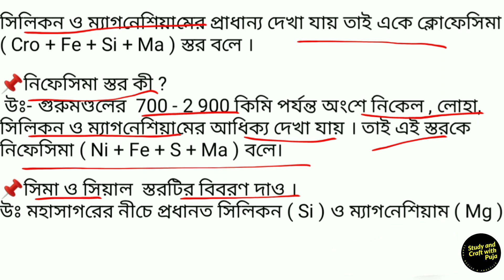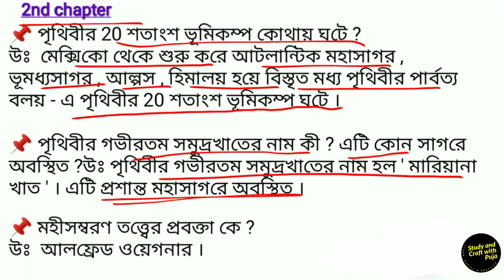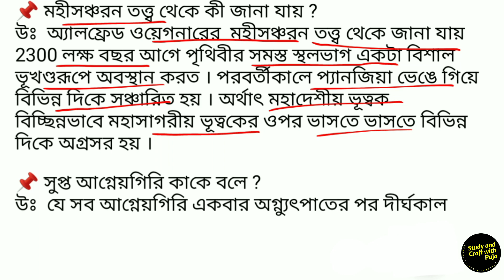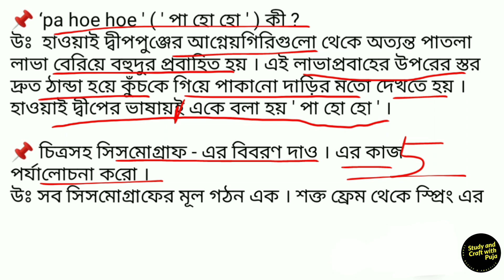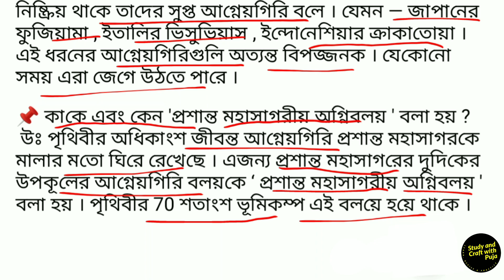অষ্টম শ্রেণী ফাইনাল পরীক্ষার ভূগোল সাজেশন/ভূগোল 3rd Unit Test ক্লাস 8 / ভূগোল ক্লাস 8 সাজেশন Part 1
এই ভিডিওতে আমি সপ্তম শ্রেণির ভূগোলের 3rd unit test এর সাজেশন প্রশ্ন উত্তর  ভিডিও শেয়ার করেছি।